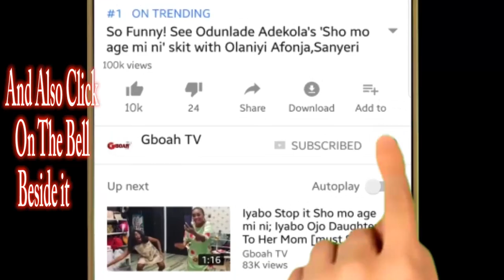Ajirebi, Papi Luwe and other Popular Celeb that turns up at Late Baba Sala mega tribute concert